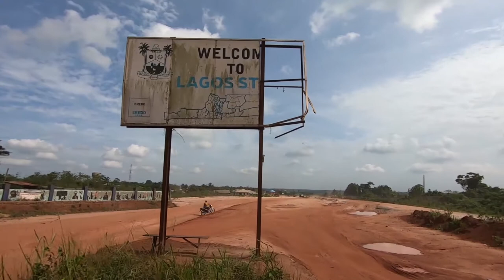MEETING CHARLES TAYLOR AFTER 24 YEARS